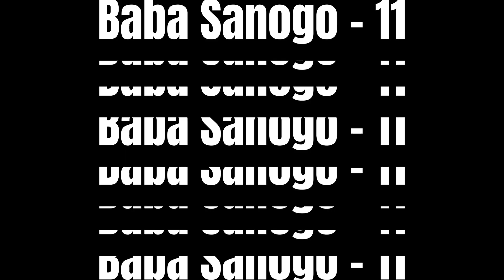Baba Sanogo 11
Présentation officielle des académiciens